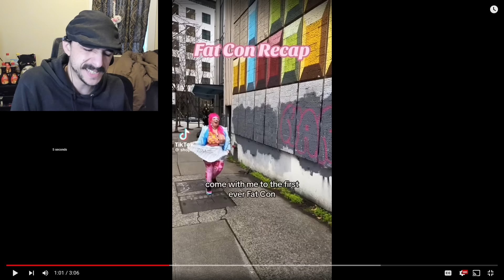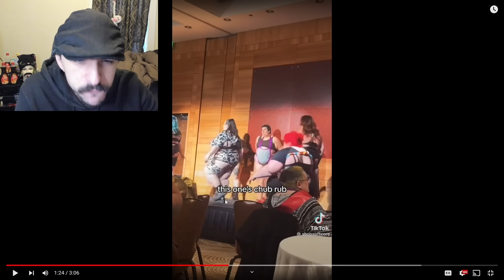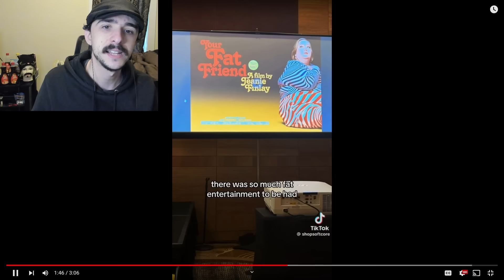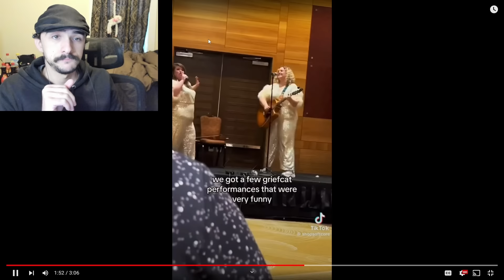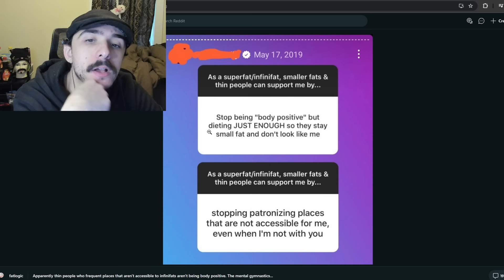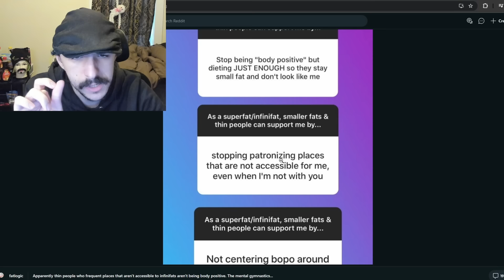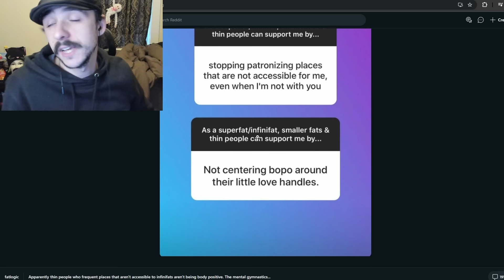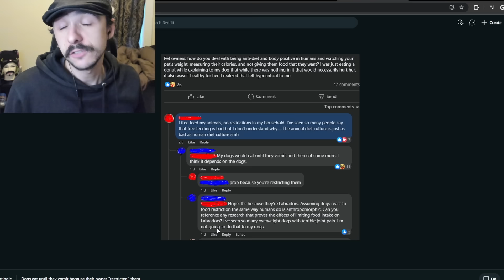She's Eating Cake Off Her Stomach!! - r/fatlogic | Reddit Cringe Part 68 - Reaction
I appreciate everyone that watches, please check out my Instagram at and Twitter